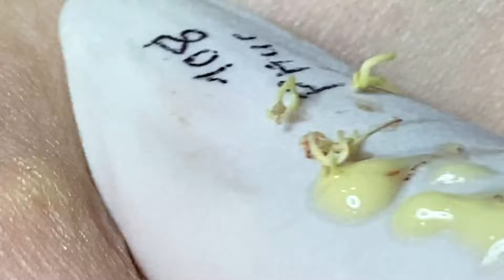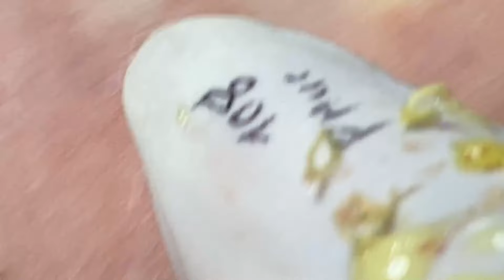𝐈𝐭 𝐈𝐬 𝐁𝐞𝐭𝐭𝐞𝐫 𝐓𝐨 𝐋𝐨𝐨𝐤 𝐆𝐨𝐨𝐝 𝐖𝐢𝐭𝐡 𝐒𝐃𝐒 𝐕𝐢𝐝𝐞𝐨𝐬 #1084